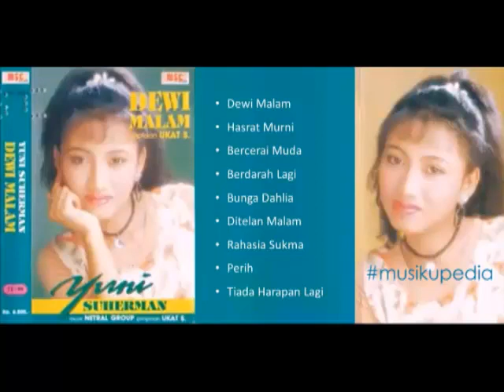(Full Album) Yuni Suherman # Dewi Malam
1.   Dewi Malam
2.   Hasrat Murni
3.   Bercerai Muda
4.   Berdarah Lagi
5.   Bunga Dahlia
6.   Ditelan Malam
7.   Rahasia Sukma
8.   Perih
9.   Tiada Harapan Lagi

Produksi : MSC Records @1995